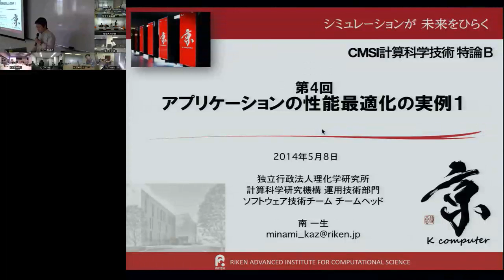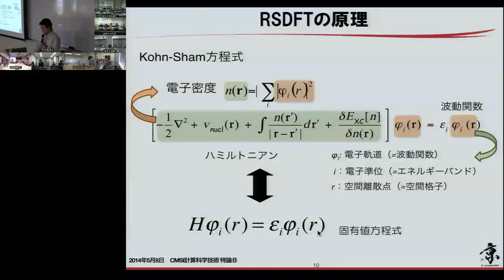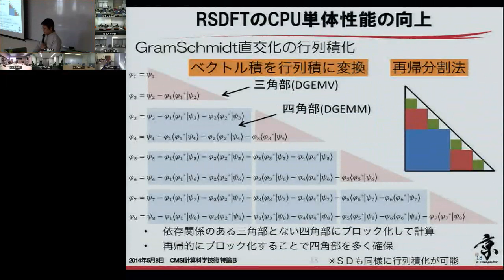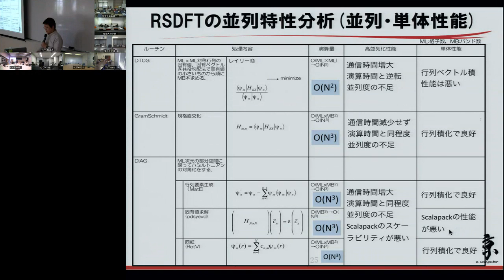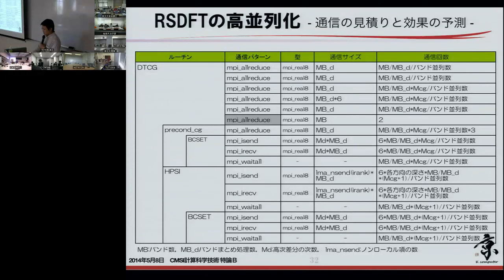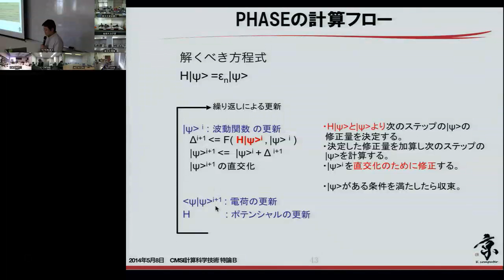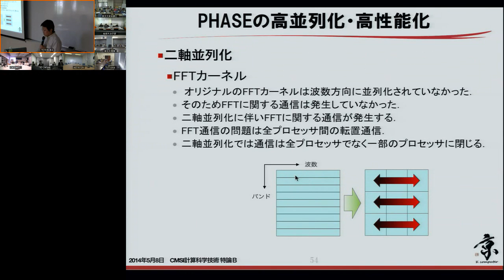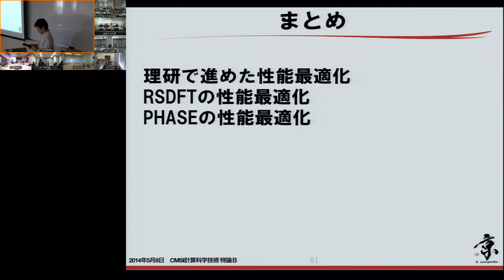CMSI計算科学技術特論B 第4回 (2014/05/08)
第4回 アプリケーションの性能最適化の実例１
講師: 南 一生 (理化学研究所)